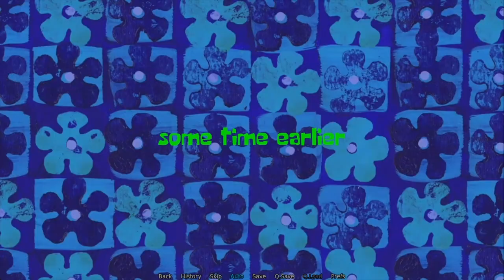Outrun Gameplay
Outrun

Creator: tataugas